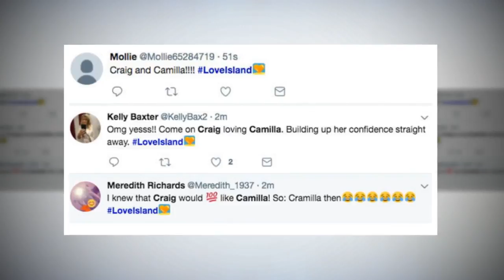Love Island newbie Craig promises to bring out Camilla's 'naughty side'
NORTH Korea’s latest missile launch could have hit part of the US had it been launched a narrower angle.